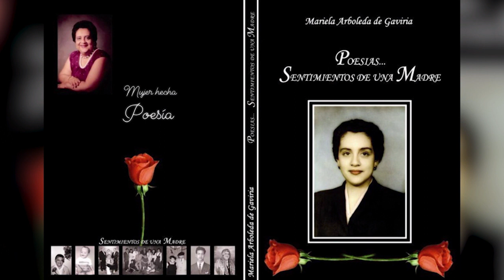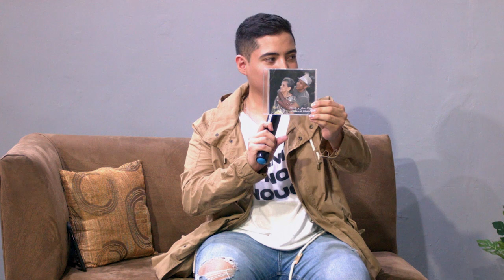ENTREVISTA JUAN DIEGO CANTAUTOR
VIVO TV.
TE INVITAMOS A CONOCER A JUAN DIEGO, NOS CUENTA SU AMOR POR LA ESCRITURA AL LADO DE SU GRAN AMOR.